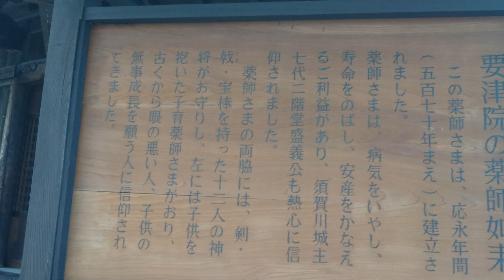日本戦国武将紀行 二階堂盛義公 薬師如来(やくしさま) 〔陸奥・須賀川要津院〕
日本戦国武将紀行
二階堂盛義公
薬師如来(やくしさま)
〔陸奥・須賀川要津院〕

「名門須賀川二階堂氏7代、戦国の奥州、仙道筋群雄割拠の中二階堂氏の生き残りを模索」
「文化大名として名を残した盛り義公、崇拝した薬師如来やくしさま」